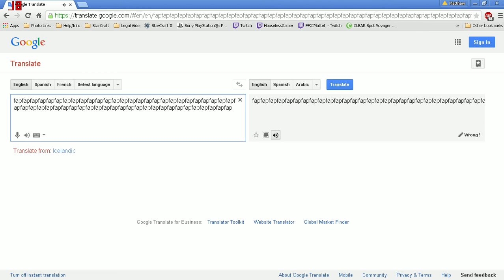So i was bored and this happened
So i was bored and did this